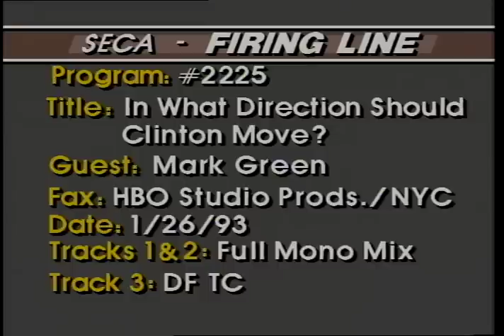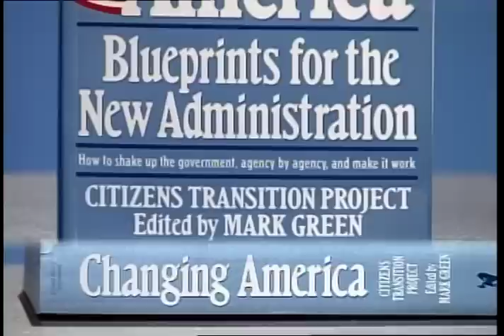Firing Line with William F. Buckley Jr.: In What Direction Should Clinton Move?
Guest: Mark J. Green